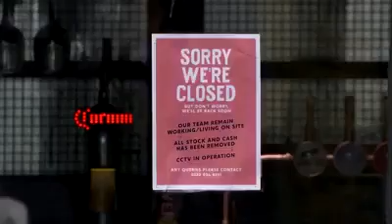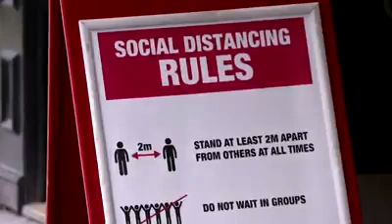The UK's hospitality sector has taken a dramatic financial hit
The UK's hospitality sector has taken a dramatic financial hit because of the lockdown, and experts say restaurants must improvise to survive.